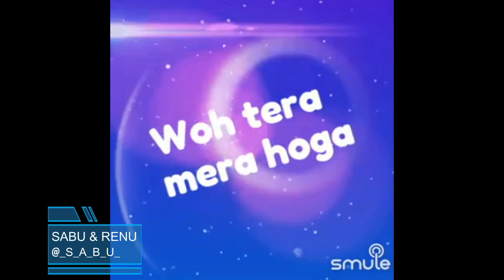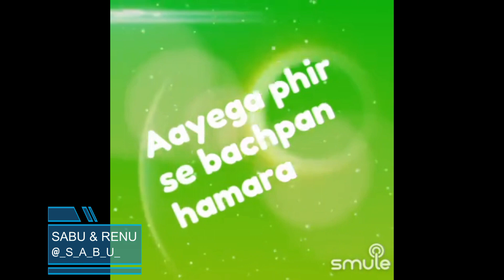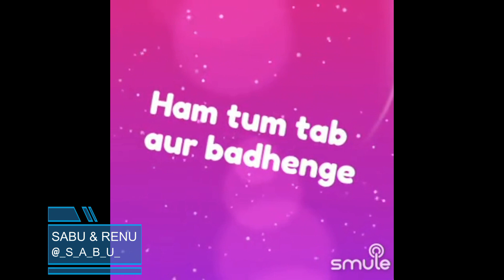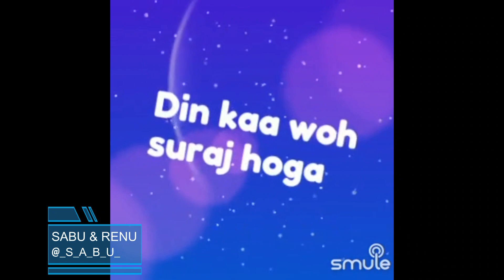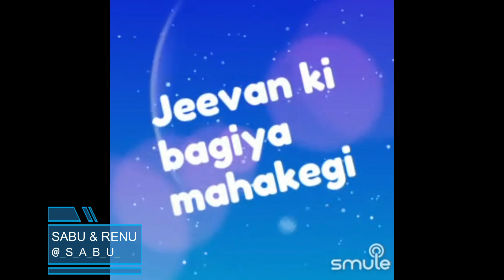Jeevan Ki Bagiya Mehkegi By SabuThomas and Rennuraj593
Singer(s)

“Jeevan Ki Bagiya Mehkegi”, is a beautiful song from the movie, "Thodi Si Bewafai", composed by the Music Director Khayyam and sung by the musical legends Kishore Kumar & Lata Mangeshkar. This movie was released in 1980 and this song was super popular from then till this date.

Song Lyrics:-

Hmmmmmm Hmmm Hmmm Hmmm
Jeevan ki bagiya
Mahakegi lahakegi hmmmm
Jeevan ki bagiya mahakegi
Lahakegi chahakegi
Khushiyo ki kaliya jhumengi
Jhulengi phulengi
Jeevan ki bagiya

Woh mera hoga
woh Sapna tera hoga
Mil jul ke maanga
Woh tera mera hoga
Jab jab woh muskurayega
Apna sawera hoga
Woh mera hoga
Woh Sapna
Tera hoga

Apna sawera hoga
Thoda hamara thoda tumhara
Aayega phir se bachpan hamara
hmmm
Lahakegi
hmmm
Chehakegi
Jhulengi phulengi
Jeevan ki bagiya

Hum aur bandhenge
Hum Tum kuchh aur badhenge
Hoga koyi beech
To Hum Tum aur badhenge
Bandhega dhaga kachcha
Ham tum tab aur badhenge
Kuch aur badhenge
Hum Tum Kuchh
Aur badhenge
Hoga koyi beech

Lahakegi chahakegi
jhulengi phulengi
Jeevan ki bagiyaa

Mera rajdulaara
Woh Jeevan paran hamaara
Phulega ek phul
Khilega pyaar hamaara
Din kaa woh suraj hoga
Raaton ka chaand sitaara
Mera rajdulaara
Woh Jeevan
Praan hamara
Phulega ek phul
Khilega pyaar hamaara
Raaton ka chand sitara
Thoda hamaara
Thoda tumhara
Aayega Phir se
Bachpan hamaaraa

Lahakegi
Chehakagi
jhulengi
Phulengi
Lahakegi Chehakegi
Khushiyo ki kaliyan jhumengi
jhulengi phulengi
Jeevan Ki bagiyaa